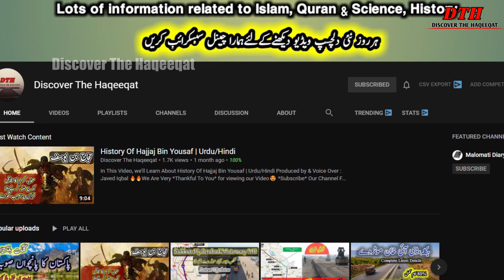Indus Highway Upgradation | N-55 | Latest Updates | ECNEC Approved 3 Sections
🔥Producer & Speaker : Javed Iqbal

Indus Highway Extension | N-55 | Latest Updates |  ECNEC Approved 3 Sections
ShikarPur To RajanPur
Rajanpur To Dera Ghazi khan
Dera Ghazi Khan To Dera Ismael Khan

If Any Part of The Contents of This Channel is That Your Property (as a musician, label, video, image distributor or artist), Please Send Me A Personal Message on Gmail and Your Content Will be Removed Within 24 Hours.